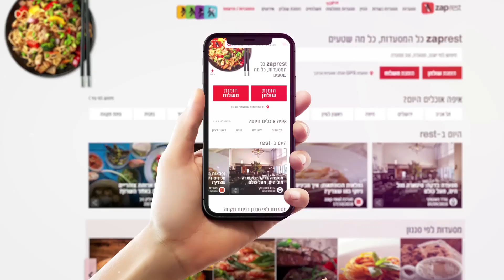REST - אתר המסעדות של ישראל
רסט - אתר המסעדות של ישראל שיוציא אתכם מהבית! בואו להזמין שולחן בכל מסעדה בכל סגנון שתרצו.

בעל מסעדה ועוד לא ברסט? הצטרף עכשיו להצלחה